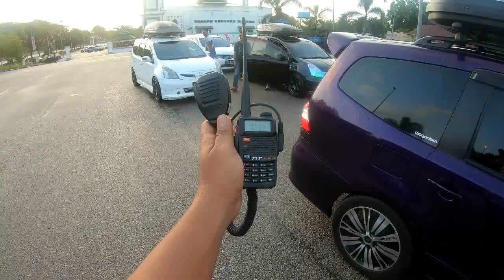Himpunan Grand Livina Malaysia MBOR 2.0 | Konvoi SLA Muar Crew Episod 1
Salam dan selamat sejahtera semua. Jom tengok kemeriahan Himpunan Grand Livina Malaysia MBOR 2.0 2020. Terbaik semua geng. Mmg padu!!